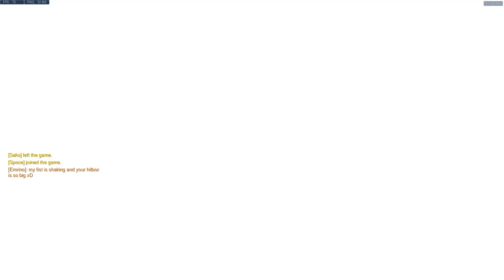Overwatch - Deathmatch - Soldier 76 - First Win